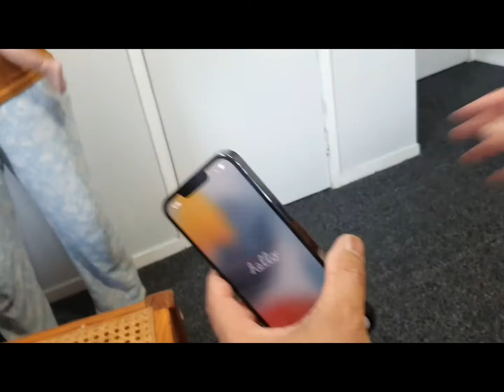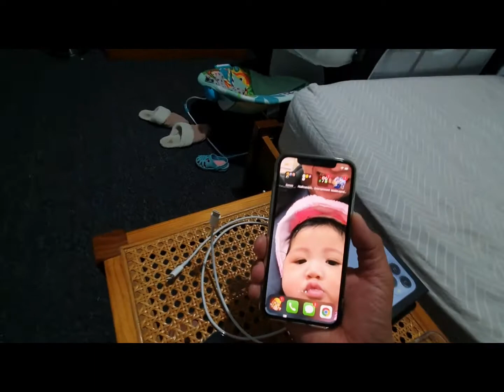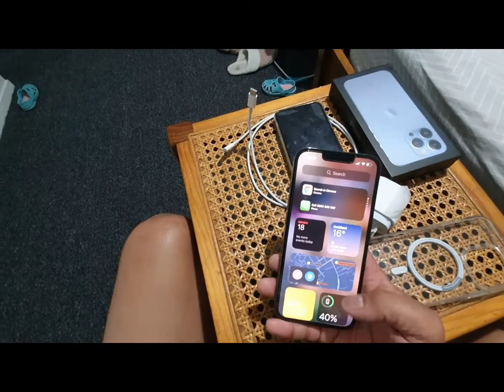unboxing iphone13pro ni dudong